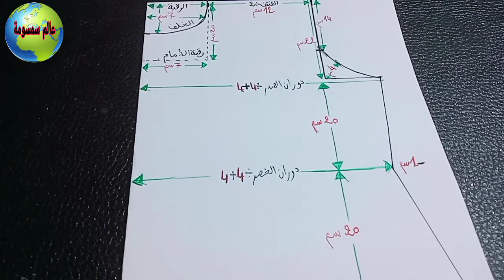باترون الأساس بالتفصيل الممل تاع لڨاندوغا😂🤣@Samsouma2025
باترون الأساس بالتفصيل الممل تاع لڨاندوغا😂

⬅️لإرسال منتجات للمراجعة على علبة البريد
➡️Pour envoyer des produits pour examen à la boîte aux lettres
wilaya Annaba/safsaf/Boîte postale n°23A/
ANNABA plein ouest/ANNABA 23012.

🔴هل ماكينة سوبر زيڨزاڨ تخيط قماش القطيفة و جلد السكاي؟ و نوع الإبرة اللي تخيط كلش 👇